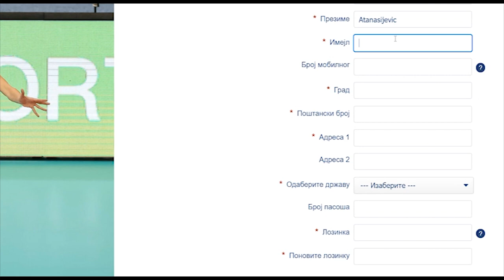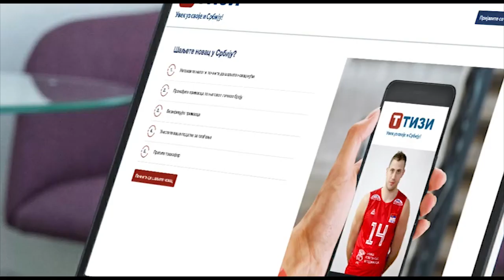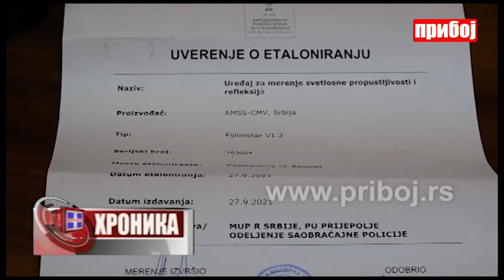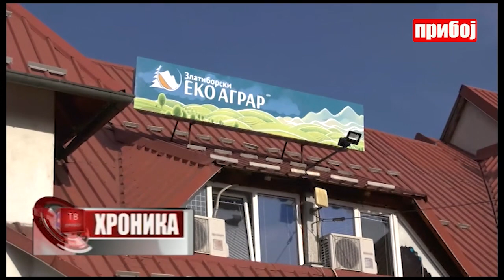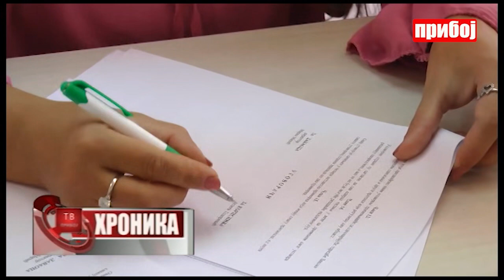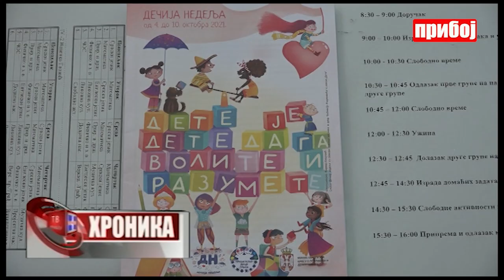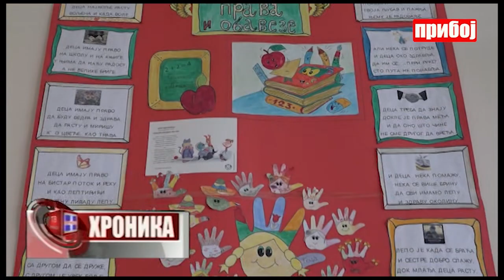Hronika televizije Priboj 05.10.2021